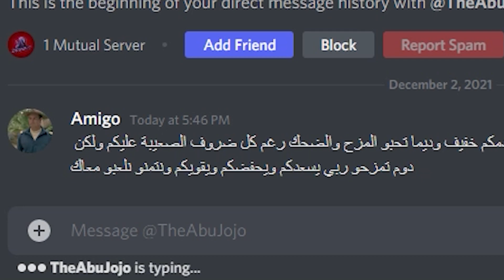لما تكلم حد مشهور 🙂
الفيديو مجرد تجربة صغيرة لنوع جديد من الفيديوهات .. بتمنى يعجبكم

للدعم المادي

لا تنسوا تشتركوا في القناة وتفعلوا زر الجرس حتى يوصلكم كل جديد

GPU :GTX 1080 Gaming EVGA FTW 8GB

Memory :Kingiston 2X8GB DDR4 2666MHz.

Mouse : G Pro